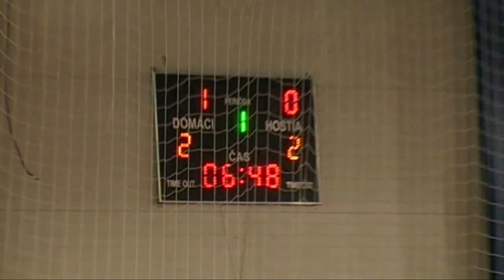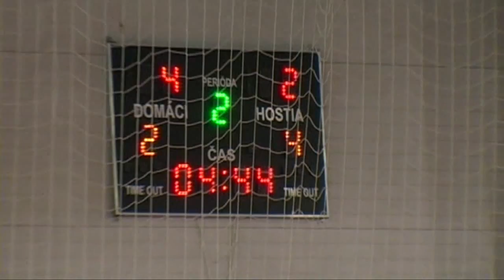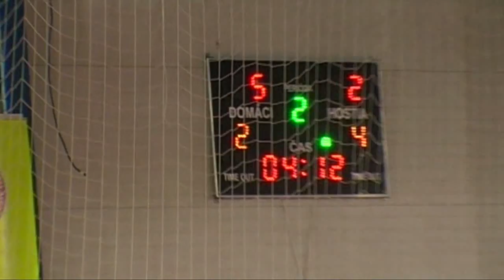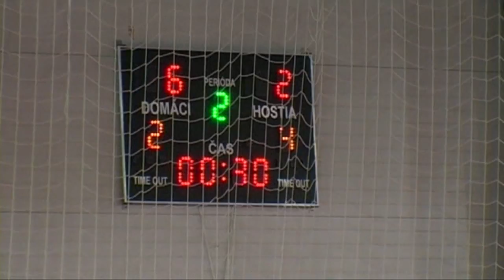2014-15 11 FTVŠ vs Čekan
FTVŠ UK Bratislava - Čekan Mekenroff 1897 Bratislava 6-2 (2-0)
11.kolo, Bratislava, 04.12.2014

góly: 14´ Rudolf Škrobák 1-0, 17´ Adrián Lysák 2-0, 22´ Martin Petro 2-1, 24´ Rudolf Škrobák 3-1, 30´ Martin Petro 3-2, 36´   Juraj Višváder 4-2, 36´ Juraj Višváder 5-2, 40´ Rudolf Škrobák 6-2